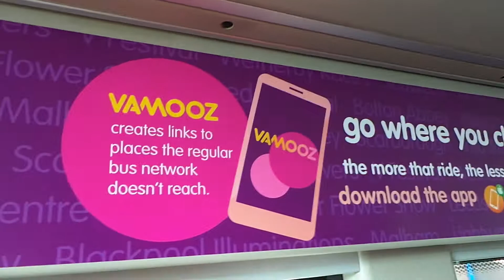New Service: CityZap | The Burnley Bus Company Wright Eclipse Urban 2 1870 (ML05 ZAP)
Volvo B7RLE/Wright Eclipse Urban 2
Service CityZap: Manchester - Mount - Ainley Top - Leeds (fast)
Date filmed: 5th November 2017

This is a brand new bus route by Transdev, connecting the two cities as an alternative to coach and train services. This is their first day operating the new service.

Previous registration was FJ58 LTX.